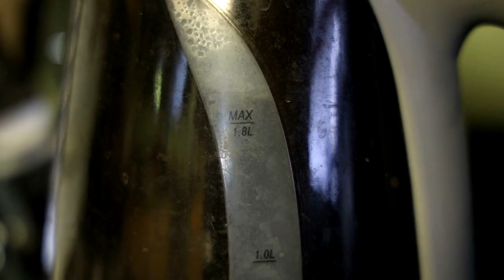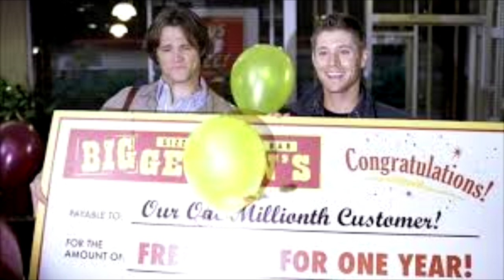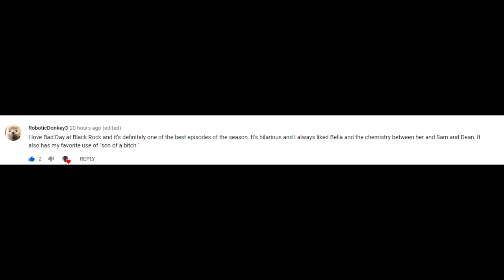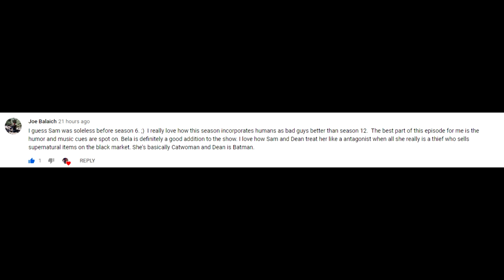Supernatural Bad Day At Black Rock Episode Review